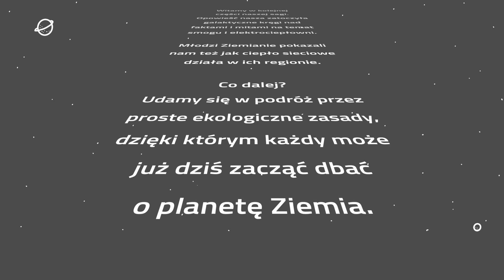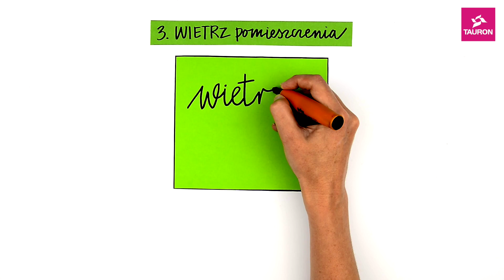TAURON - Weź nie smoguj, Weź oddychaj 3.0.